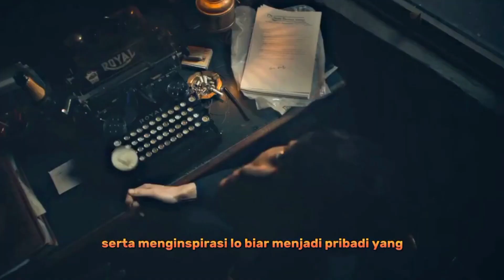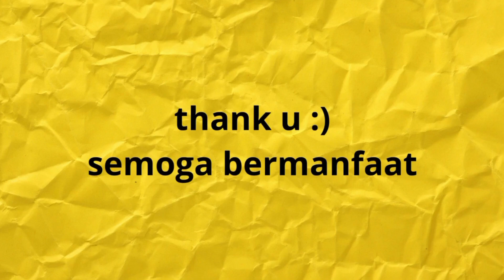Apakah Lo seorang 'Lone Wolf'? Kelebihan 'Lone Wolf' si penyendiri yang istimewa & berbeda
Lone wolf merupakan istilah yang sering digunain dalam menggambarkan seseorang yang cenderung menjalani hidupnya secara mandiri maupun sendirian, tanpa terlibat dalam kelompok atau komunitas tertentu. Dalam konteks sosial atau politik, istilah ini dapat merujuk pada seseorang yang bertindak sendiri atau individualis tanpa dukungan atau afiliasi dengan kelompok atau organisasi tertentu, dan seringkali memiliki agenda atau tujuannya sendiri. Istilah ini juga dapat merujuk pada perilaku seseorang yang tidak mengikuti norma sosial atau kelompok yang dianggap umum atau konvensional.
Akan tetapi, apakah Lo udah tau kelebihan dari seseorang dengan kepribadian Lone Wolf ini? simak jawabannya pada video di atas!